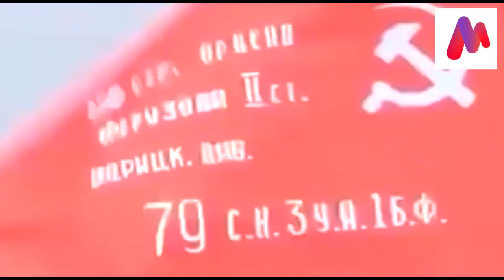NATO Rusiya kimi qorxaq deyil- Diplomat Putinə meydan oxudu